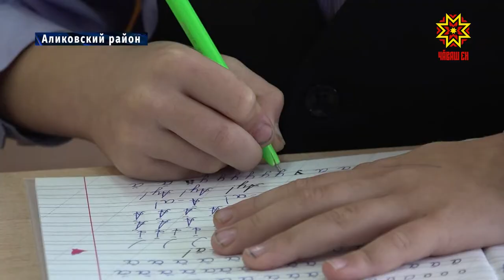Семья Александровых «Успешная семья Приволжья — 2019».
Более 100 конкурсантов, где самому юному чуть больше 1 года, самому возрастному – 65 лет. Семья Александровых из Аликовского района достойно представила нашу республику на фестивале-конкурсе «Успешная семья Приволжья —2019», который состоялся на днях в Саранске.  О рецепте родительского  счастья — в нашем материале.